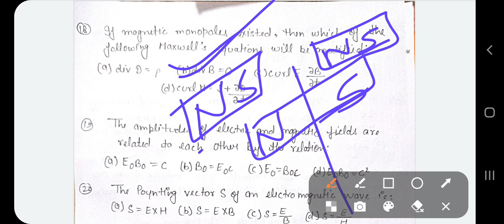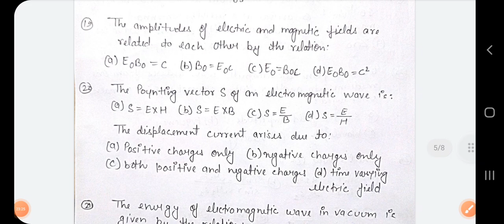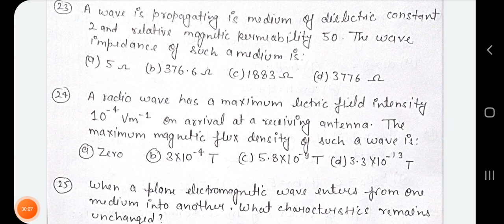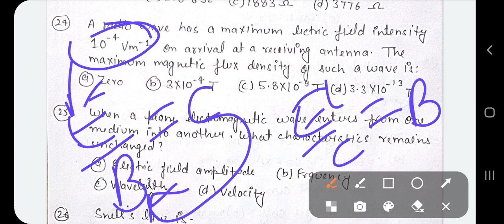B.Sc. 3rd Semester MCQs || Electromagnetic Wave || DDU Gorakhpur University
B.Sc.3rd Semester Mcq on Electromagnetic wave for Ddu Gorakhpur University
Lecture on Electrostatic
Mcq on Electrostatic
BSc 2nd year mcq